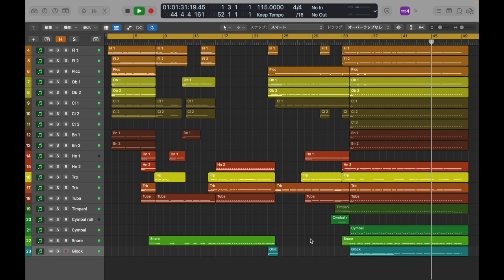cantabile / Novelbright 吹奏楽アレンジ (アニメ「青のオーケストラ」op)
青のオーケストラの一話を見て、何故か無性に弦無しでアレンジしたくなったので衝動的に作りました。もう作ってしまったんですが、この曲はどう考えてもヴァイオリンの方が綺麗です。

使用音源は全てBBCSOで、サックス、バスクラ、コーラングレあたりはいい音源持ってないので使ってません。